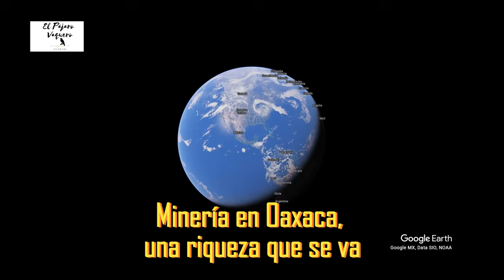mineria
Minería en Oaxaca, una riqueza que se va

Las cifras de la minería en Oaxaca son, por decirlo de una manera, excepcionales. Genera cada año ganancias por 56 mil millones de pesos, según datos del Anuario Estadístico de la Minería Mexicana 2022, edición 2023, una cifra estrafalaria tomando en cuenta que el Producto Interno Bruto de la entidad en ese año fue de 416 mil millones de pesos.
Oaxaca ocupa los lugares quinto y sexto por producción de plata y oro respectivamente, con minas referentes como la de San Pedro Totolápam y San Jerónimo Taviche.
Además, cuenta con 286 concesiones mineras activas, en una superficie de tres mil 115 kilómetros cuadrados, territorio similar a al tamaño de la región de la Cañada oaxaqueña.
Sin embargo, esta riqueza ¿Ayuda a la economía de los oaxaqueños? Lamentablemente la respuesta es no. Y para poner un ejemplo la minería solo genera 11 mil empleos, con un promedio diario de salario de 600 pesos.
“La distribución de beneficios derivados de la actividad es sumamente inequitativa e injusta, ya que son los dueños de estos corporativos nacionales y extranjeros que se quedan con la mayor cantidad de ganancias de recursos que se extraen de territorios comunales y ejidales y que reciben una ínfima cantidad de la riqueza socialmente generada”, sentencia el estudio Minería en Oaxaca: historias de despojo, destrucción ambiental y violencia.